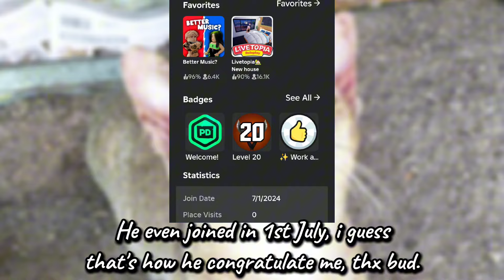ᴀ ᴊᴜᴍᴘsᴛʏʟᴇ ᴘʟᴀʏʟɪsᴛ ғᴏʀ ʏᴏᴜ ɢᴜʏs❤️‍🔥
Hi guys! I've been waiting for so many years to get my dream Headless Horseman on Roblox since 2016.

Use headphones for the best experiences!

I have no rights on the audios & images. Credits to the real owners below.

~Timestamps:~
0:00 Intro - Shoutouts! - Diamonds & Pearls (Instrumental)
0:33 Jumpstyle Never Dies - D-Stroyer
3:11 econ_yalu2008 - ilyhiryu
4:26 Stonepark Jumpstyle
6:14 I'll Die Next Summer - DRXG ADXICTION
8:34 Arcturus - Nxxkz
10:55 Unleashed Overcome 331 - Lucniel
12:40 vexzile1.5_01 - ilyhiryu
14:11 Jumpstyle 666 - pypsuk_up
14:43 Aciryu Bounzen - ilyhiryu
17:27 Polska Jumpstyle
19:45 1992.avi (Slowed & Reverb)
22:33 暗い時代 - samurai
24:54 Jumpstyle Bootleg (Slowed) -ilyhiryu
28:55 bcodid.mmpmp4... - pypsuk_up
29:33 Jumping Iz Not A Crime 2K21 - DJ Gyrotta Zao
31:20 8818 - ilyhiryu
33:21 Beztebya (Slowed & Reverb) - Dayerteq
35:39 Jump (Slowed & Reverb) - DJ Twisty
38:01 bootleg_mov - ilyhiryu
39:57 Privet Privet 2009 St (best part slowed)
40:15 Outro - Byebye!